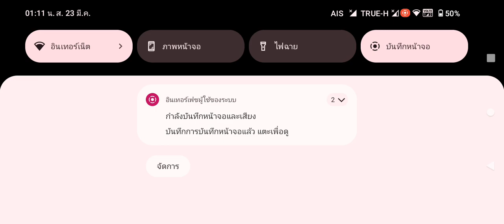ิอีนี้เต้นแล้วหลับ ท่าระเบิดตัวเองเท่ ไม่ตายเพิ่มเลือดให้ศัตรู อีดอก